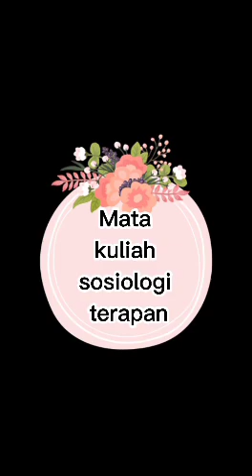Strategi Pendidikan bagi Kaum Miskin(1)